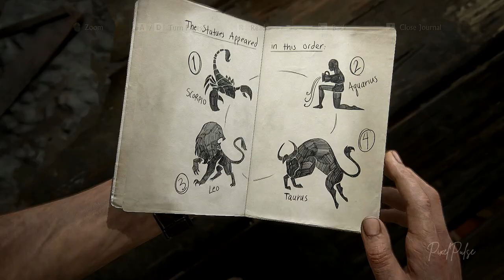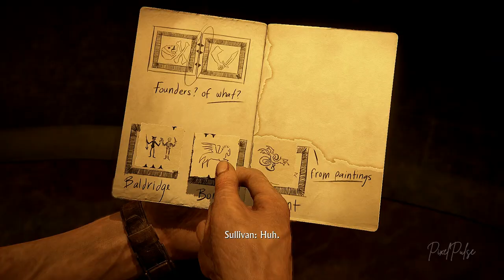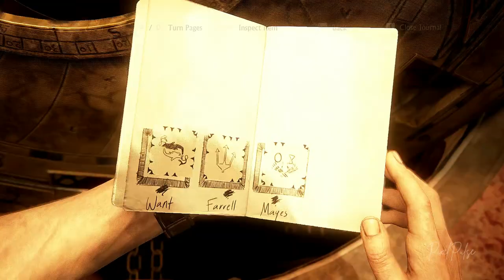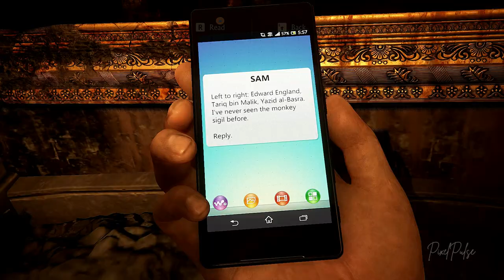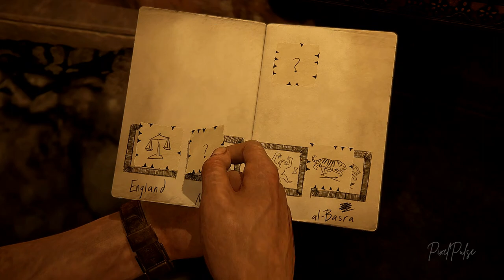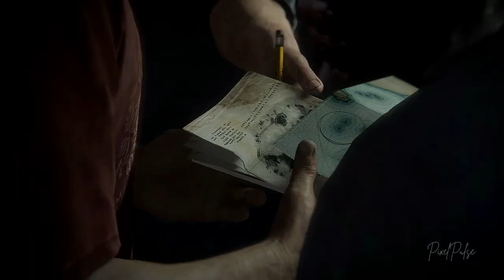UNCHARTED 4: A Thief's End Gameplay PC Part 11 | Chapter 11: Hidden in Plain Sight | No Commentary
The treasure is in any of the twelve towers. Sam and Nate go to two towers which they are sure about. Let's play "Hidden in Plain Sight" and find out who got the treasure.

Timestamps

00:00 Previously
03:43 Gameplay and Exploration
32:20 Puzzle
44:05 Cutscene 1
47:42 Gameplay
01:04:15 Cutscene 2

Keywords

PixelPulse gaming
UNCHARTED 4: A Thief's End gameplay
UNCHARTED 4: A Thief's End game
UNCHARTED 4: A Thief's End gaming